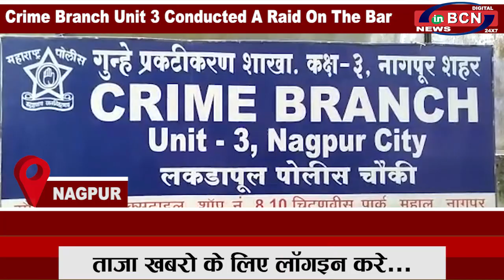English Bulletin Today 26 July 2020 (English NEWS)